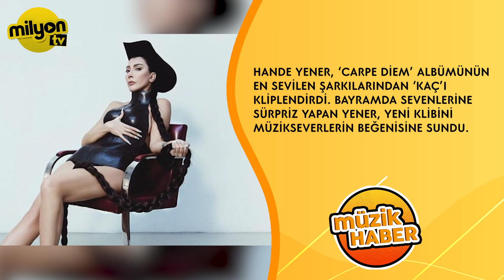Müzik Haber 7. Bölüm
Milyon TV'nin hazırlayıp sunduğu ''Müzik Haber'' programının tamamını izlemek için YouTube kanalımızı ziyaret edebilirsiniz.

Birbirinden farklı haberlerin yer aldığı program şimdi Milyon TV YouTube kanalında.
İyi Seyirler.

Türksat 163.Kanal
D-Smart 135.Kanal
Digiturk 106.Kanal
Vodafone TV 118.Kanal